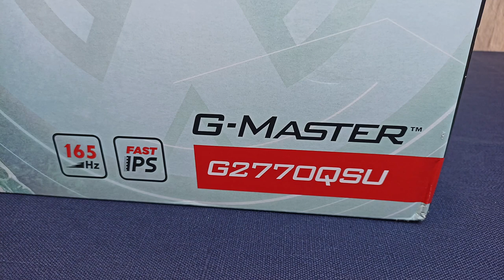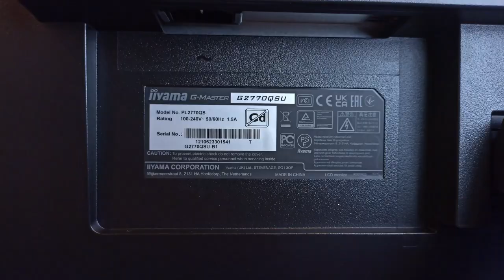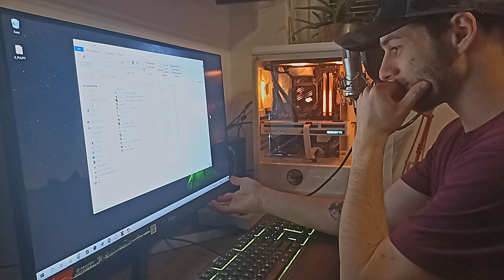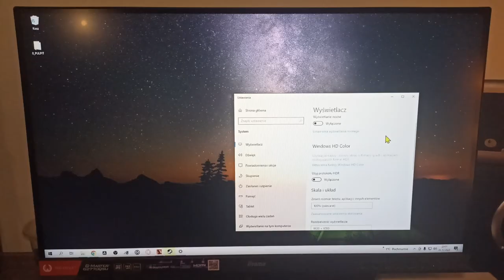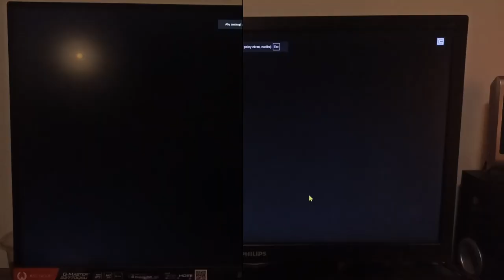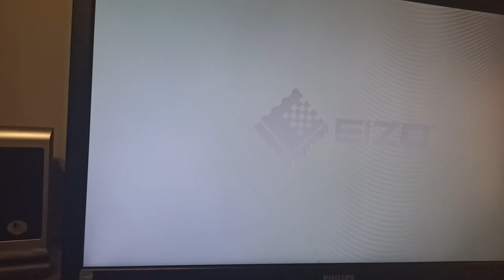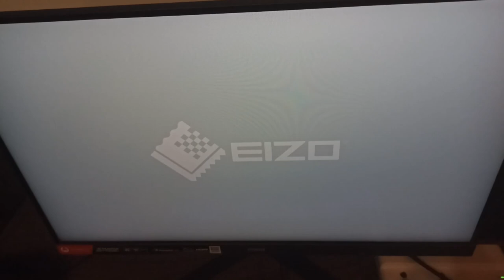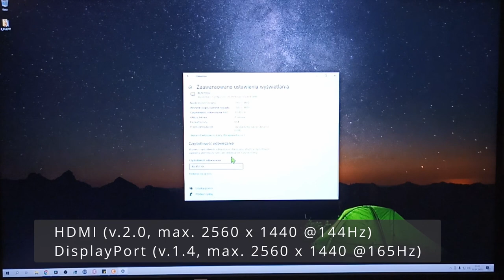Jaki Wybrać Monitor Do Pracy? 🖥️ Testy Monitora Za 1300 zł! Jak Wypadnie Na Tle Poprzedników? 🤔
Zastanawiasz się nad wyborem monitora do studia? 🤔 Sam przez długi czas głowiłem się nad doborem poszczególnych parametrów, aby nie żałował swojego zakupu.

Przeanalizowałem swoje potrzeby i uznałem, że potrzebuję egzemplarza o większej przekątnej i rozdzielczości ekranu, by poprawić komfort pracy. Często siedzę nad projektami o późnej porze dnia i problemem dla mnie było to, że dotychczasowy monitor ciągle raził mnie w oczy. Komputera przeważnie używam do pracy kreatywnej i korzystania z internetu. Chciałem jednak, by nowy nabytek pozwolił mi też cieszyć się lepszymi odczuciami w grach.

Nie udało mi się opowiedzieć o wszystkich aspektach, jednak musiałem znaleźć złoty środek, by materiał nie trwał godzinę 😄 (Może kiedyś omówię pominięte zagadnienia w osobnym filmie)

Spis odcinka:
0:00 - Wstęp
0:16 - Autopromocja
1:05 - Prezentacja laptopa
1:38 - Prezentacja monitora 1
2:14 - Omówienie złącza D-Sub (VGA)
3:22 - Prezentacja ramienia
4:47 - Prezentacja monitora 2
5:42 - Omówienie złącza DVI oraz HDMI
6:29 - Prezentacja nowego monitora
7:52 - Unboxing: Prezentacja zestawu akcesoriów
8:56 - Unboxing: Montaż podstawki
9:12 - Prezentacja monitora i kryteria zakupowe
10:04 - Podłączenie monitora i pierwsze wrażenie
11:37 - Testy i porównanie monitorów - wprowadzenie
11:53 - Pojedynek I: poziomy jasności
12:10 - Redukcja niebieskiego światła
12:18 - Regulacja głębi czerni
12:28 - Regulacja saturacji kolorów
12:40 - Zmiana języka menu
12:45 - Ustawienie rozdzielczości ekranu
12:53 - Jakie znaczenie ma rozdzielczość ekranu?
13:07 - Ustawienie częstotliwości odświeżania
13:25 - Jakie znaczenie ma częstotliwość odświeżania ekranu?
13:43 - Pojedynek II: Test UFO
14:14 - Pojedynek III: Test EIZO
14:39 - Porównanie kątów widzenia
15:58 - Ostateczne starcie: Battlefield 1
16:28 - Problem z ustawieniem maksymalnego odświeżania monitora
17:36 - Mowa końcowa
18:02 - Bonus zza kulis :)